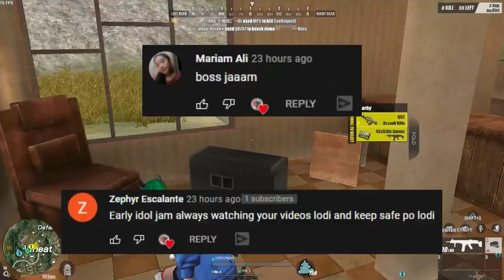PARKOUR GONE WRONG! (ROS GAMEPLAY)